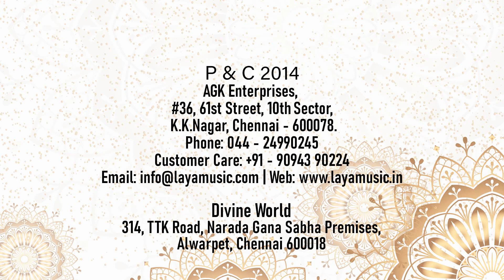Velur Eunni Vijayaraghavachariyar - Shraddhatrayavibhagayogah - BHAGAVAD GITA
Bhagavad Gita - This video is the Original Sanskrit content of BHAGAVATH GITA  being rendered by the Saskrit Scholar Sri Velur Eunni Vijaraghavacharyar who is also the Head of Sanskrit College of India.             The term Sanskirit  in the generic meaning of “refined, made ready,prepared, completed language” is found in Rig Veda. Vedic Sanskirit is the language of “Vedas”, a large collection of hymns and samhitas in the Brahmas and Upanishads Laya Music produced albums of Vedic Chantings and SanskiritSlokas sung by great vidwans and released it worldwide. This is a rare and extraordinary collection of hymns that help today’s people to reconnect with the Vedas and help them revive their divine and spiritual self. The album consists of soul-searching and celestial recitals delivered mellifluously by maestros. With that noble notion and determination LAYA Music moved on to new and unique endeavors.  Laya Music in itscredit as one of the largest releasers of SanskiritSloka Titles in the audio field.  Being the primary and philosophical language of “ Hinduisam”. Sanskirit continues to be widely used as a ceremonial language in Hindu Religious rituals in the form of ‘hymns’ and ‘mantras’. The term Sanskirit  in the generic meaning of “refined, made ready,prepared, completed language” is found in Rig Veda. Vedic Sanskirit is the language of “Vedas”, a large collection of hymns and samhitas in the Brahmas and Upanishads. Panchasuktam, PanchasuktaPavamanams, Vedic Chantings, MoolaPaarayanaSundaraKandam, Slokas for Children and so many albums recited by scholars in Sanksirit are in stores of Laya Music under “Sanskirit Series”.Backed by a comprehensive and exhaustive videos and Mp3s, Laya Music with great inclination to Youtube has uploaded fully copyrighted videos and audio visuals in the channel ‘layamusicindia’ and ‘agkmusicindia’